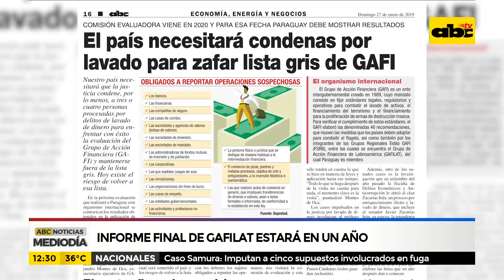Informe final de Gafilat estará en un año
Paraguay se somete una vez más al examen de Gafilat cuyos resultados los conoceríamos en diciembre del próximo año. Recordemos que nuestro país ya estuvo en la “Lista Gris” entre 2008 y 2012, por sus debilidades en la lucha y prevención del lavado de dinero.